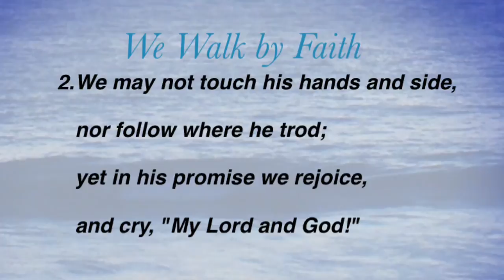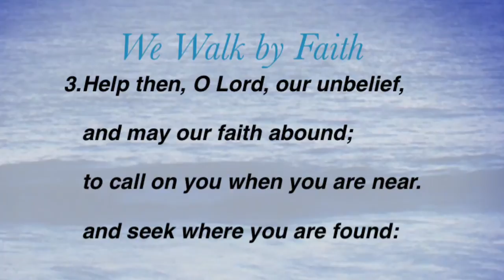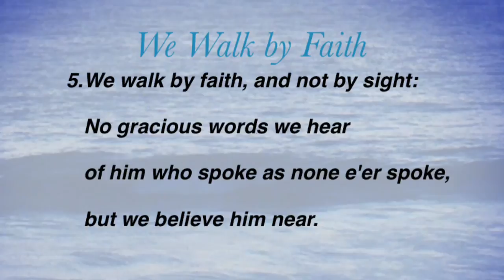We Walk by Faith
Hymn by Henry Alford
Tune attributed to Hugh Wilson